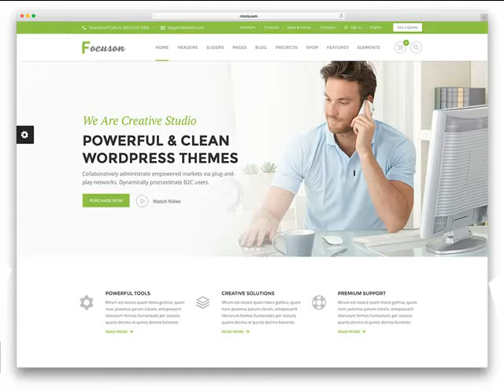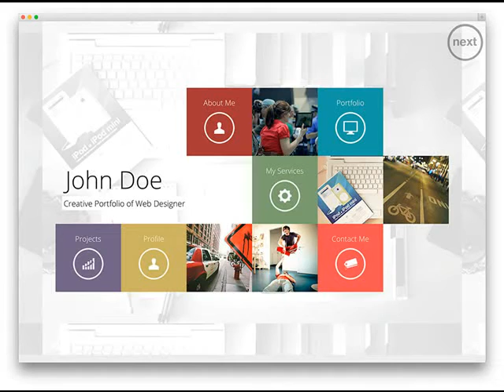Tempe AZ companies who build websites .mp4